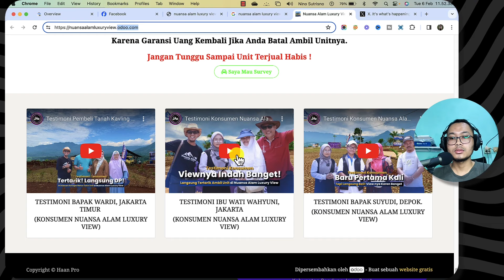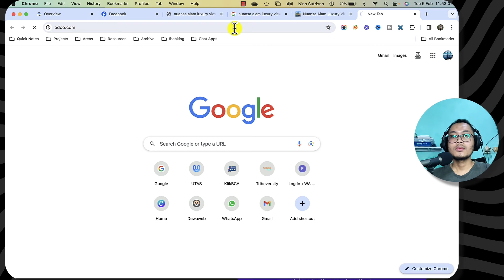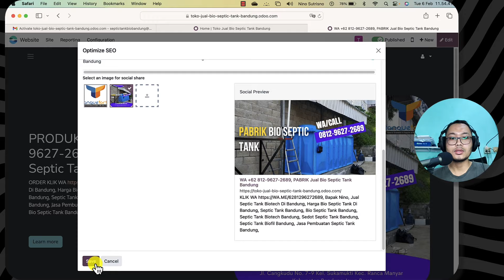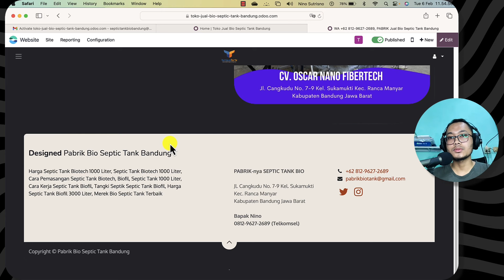Nebeng di Media yang Mudah Page One⁉️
Jangan Lupa!